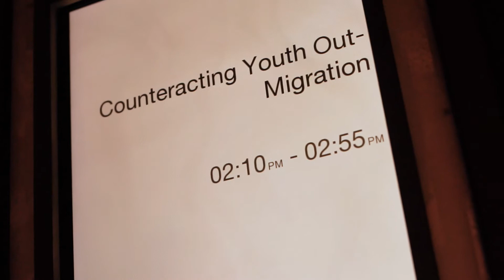YES at ROMA speaks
Youth Engagement Showcase nominees present at ROMA speaks